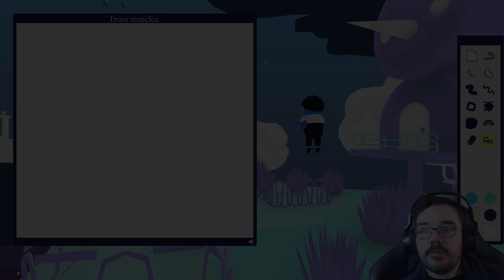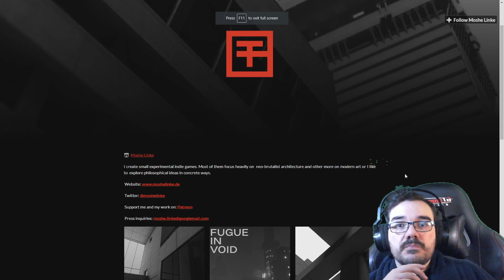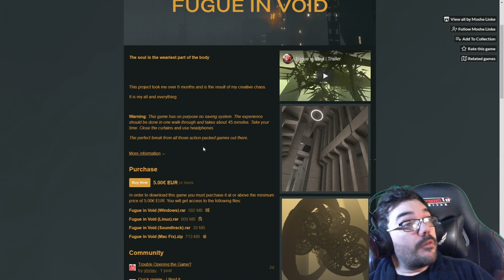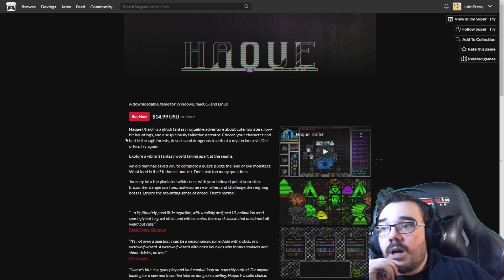This is... Fugue in Void || Itch.iOdyssey [031] // Let's Play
Another walk around a surrealist museum. This was supposed to be 45 minutes and was perfectly willing to go the whole length like other games of its like but it managed to break halfway through and there's no way to load back where i was so I guess it's jus...